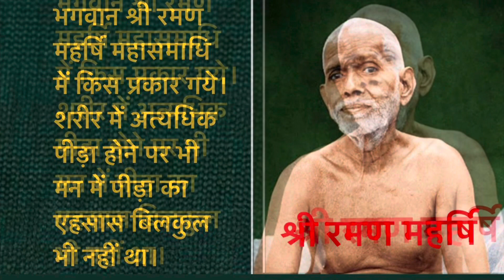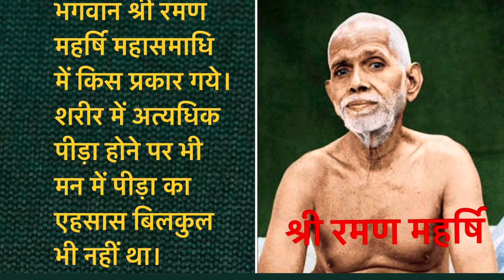महासमाधि की यात्रा ने सभी भक्तों को चौका दिया।श्री रमण महर्षि की महासमाधि का वर्णन#श्रीरमणमहर्षि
भगवान रमण महर्षि की महासमाधि।उनके भक्तों की पीड़ा का वर्णन।